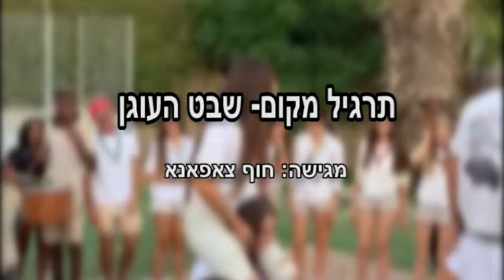חוף צאפאנא תרגיל מקום